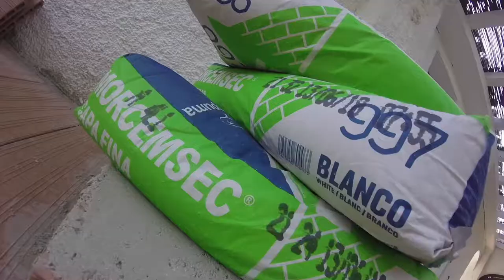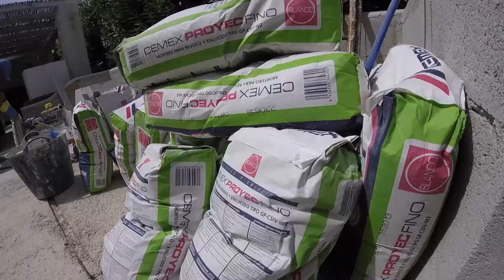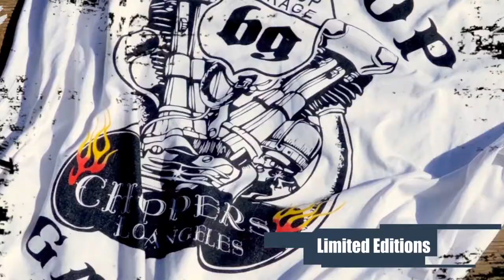Renovation Project - Monocapa Phase 1